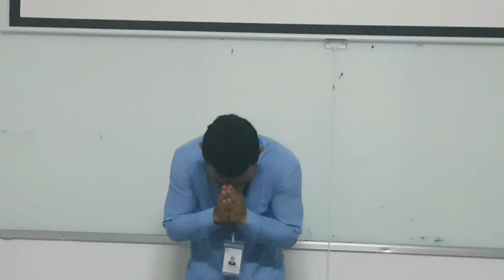Navajo Sand Paintings | Reading Skills | Teaching Techniques | Reading and Vocabulary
Navajo Sand Paintings, Reading Skills, Teaching Reading, Reading Techniques, How to Learn English Effectively, English Learning Strategies, Teaching_and_Learning_Techniques, Learning Problems and Solutions,